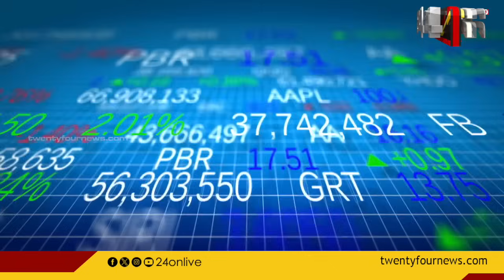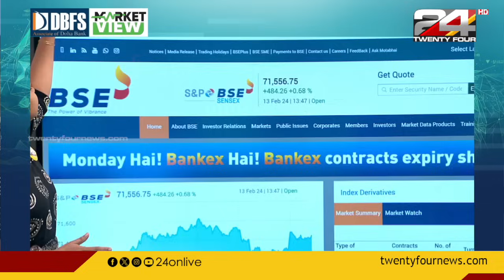GOOD AFTERNOON | 13 February 2024 | Tk Reejith | 24 NEWS